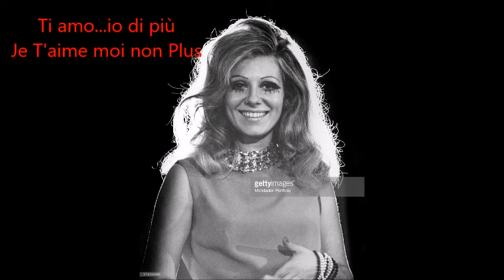Ti amo... io di più (Je t'aime moi non plus) {1969} * Ombretta Colli Comelli